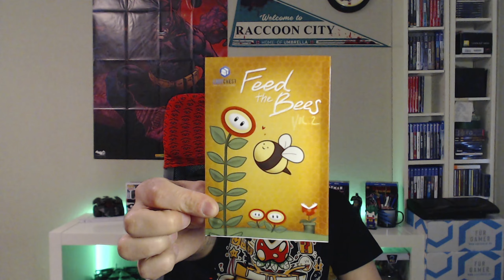LOOTCHEST PLUS 📦 UNBOXING April 2021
LOOTCHEST PLUS April 2021 UNBOXING

Wenn ihr euch selbst DIESE oder eine ANDERE BOX gönnen wollt